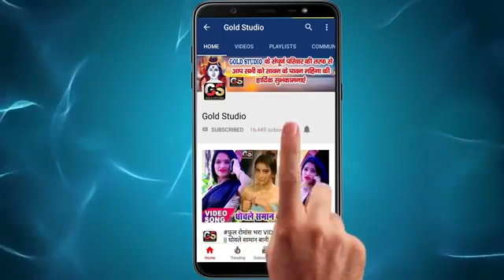New bhojpuri Song